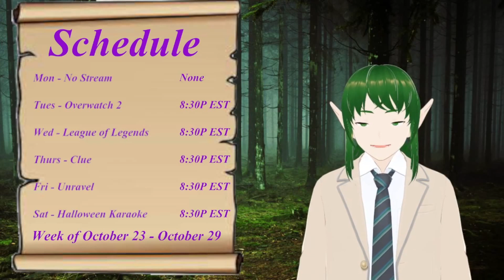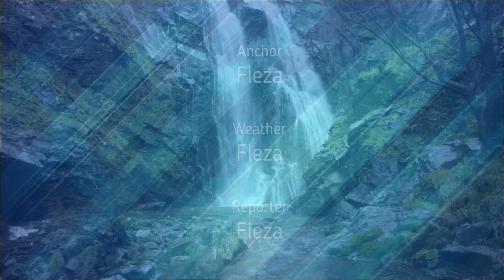The Forest Report - October 23, 2022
Halloween is approaching. This week gets a little spooky.